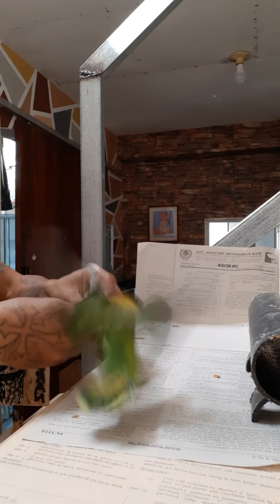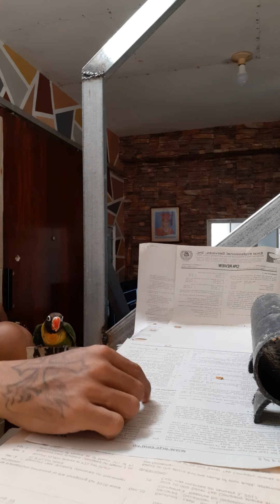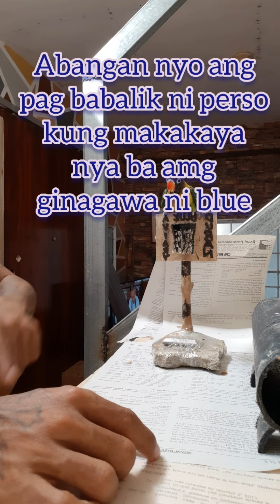kaya kaya ni perso ang kayang gawin ni blue